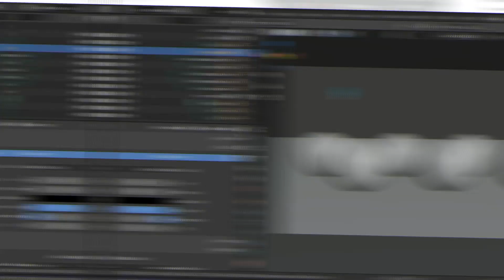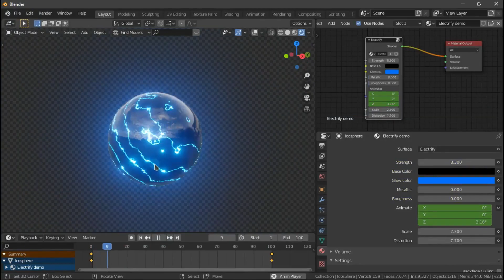400 SUBS SPECIAL! | 7 Free Material Pack for Blender Volume.2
and now, here's your prize

7 Free Material Pack For Blender by AlexGFX
volume 2 :D